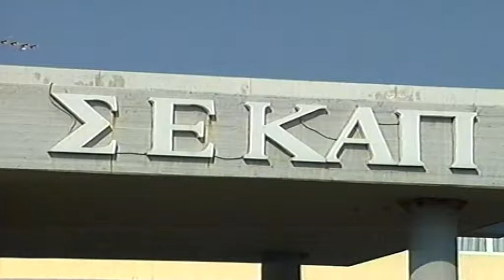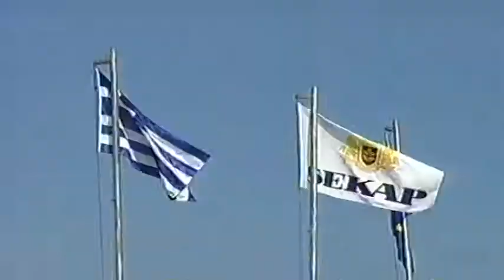ΤΑ ΘΕΜΑΤΑ ΤΟΥ ΚΑΠΝΟΥ ΚΑΙ ΤΗΣ ΣΕΚΑΠ ΣΥΖΗΤΗΣΕ Ο ΣΤΑΘΗΣ ΓΙΑΝΝΑΚΙΔΗΣ ΜΕ ΤΟΝ ΠΡΕΣΒΗ ΤΗΣ ΙΑΠΩΝΙΑΣ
ΤΑ ΘΕΜΑΤΑ ΤΟΥ ΚΑΠΝΟΥ ΚΑΙ ΤΗΣ ΣΕΚΑΠ ΣΥΖΗΤΗΣΕ Ο ΣΤΑΘΗΣ ΓΙΑΝΝΑΚΙΔΗΣ ΜΕ ΤΟΝ ΠΡΕΣΒΗ ΤΗΣ ΙΑΠΩΝΙΑΣ ΚΑΙ ΤΟΝ ΔΙΕΥΘΥΝΟΝΤΑ ΣΥΜΒΟΥΛΟ ΤΗΣ JTI 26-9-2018